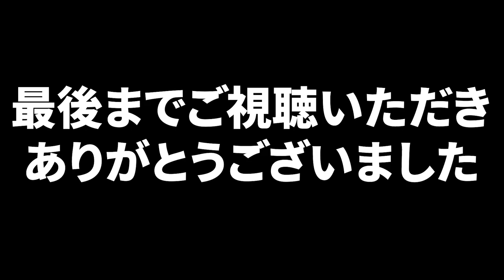友情が芽生えたと思ったけどやっぱ糞だわ松大樹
国内最大規模FPSゲームコミュニティ「60FPS」
ゲームPCスペック
CPU：i9-7900X
グラボ：GeForceR GTX 1080 Ti SLI
メモリ：64GB
デバイス＆配信、編集ソフト
マウス：RAZER lancehead
ヘッドセット：RAZER THRESHER
イヤホン：Razer Hammerhead Pro V2/ …
マウスパッド：RAZER INVICTA
キーボード：Razer BlackWidow Chroma V2(US配列/黄軸ver)
ゲーミングチェア：AKRACING Nitro ゲーミングチェア (グリーン)
モニター：LG 湾曲ワイドモニター
ミキサー：AG03
録画ソフト：shadowplay(share)です
編集ソフト：Videostudio10

マウス設定
振り向き：腰だめ20センチ/ADS(覗き込み)40センチ
右上の数字はなんですか？→FPS値(フレームレート)です
左下のSCカウンターってなんですか？→スーパーチャットカウンターです
編集ソフトはなんですか？→videostudioです
画像編集ソフトはなんですか？→Photoshop Elementsです
配信ソフトはなんですか？→OBS Studioです
父ノ背中抜けたんですか？→抜けてません
今気になっているゲームは→Batalion 1944です
無職ですか？→会社員です。
てんちむのこと好きですか？→友達として好きですよ。